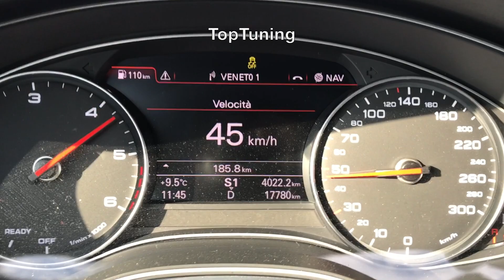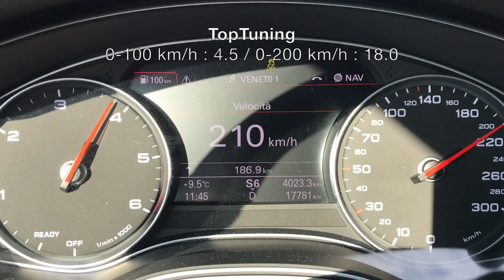Rimappatura Audi A6 3.0 BiTdi 320cv / Accelerazione 0-200 km/h By TopTuning Treviso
racelogic test
0-100 km/h : 5.2 / 4.5
0-200 km/h : 21.4 / 18.0